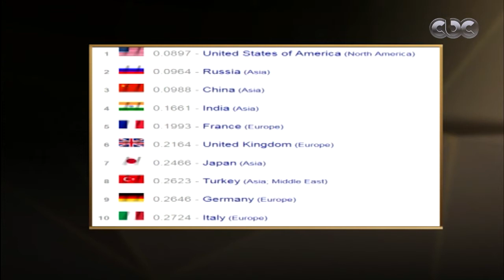من مصر | ما تأثير السياسة الخارجية الأردوغانية على الداخل التركي؟ عادل حمودة يرد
كما تضم الحلقة لقاء مع الكاتب الصحفي عادل حمودة.. (حلقة بتاريخ 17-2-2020).

ضيوف الحلقة
الكاتب الصحفي عادل حمودة